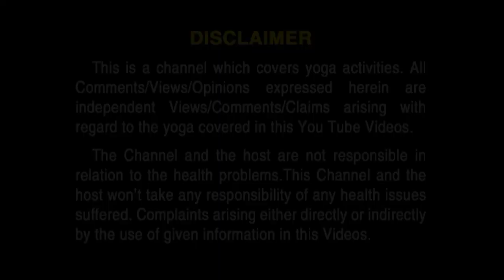Shirapaadaasan with props (Brick-Bolster-Chair) & Benefits - ಶಿರಪಾದಾಸನ & ಅದರ ಉಪಯೋಗಗಳು - OYS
Hello yoga fam,
This is our (Shirapaadaasan with props (Brick-Bolster-Chair) & Benefits - ಶಿರಪಾದಾಸನ & ಅದರ ಉಪಯೋಗಗಳು - OYS) video of
"OM YOGA STUDIO"

techniques

For more details:
Om yoga studio
#39, 4th floor SLV Plaza, Bull Temple Rd, Sunkenahalli, Gandhi Bazaar, Basavanagudi, Bengaluru, Karnataka 560004